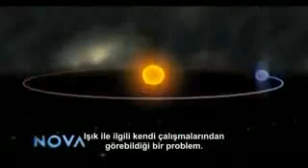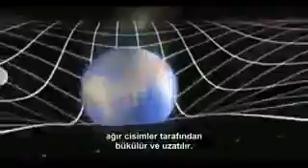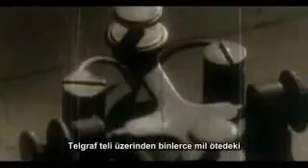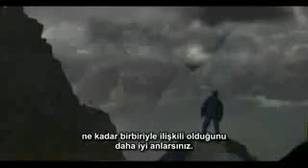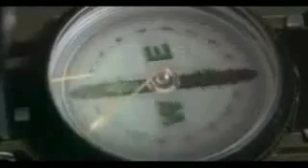İzafiyet ,Kuantum ve sicim teorileri -2 Cosmos-Kozmos